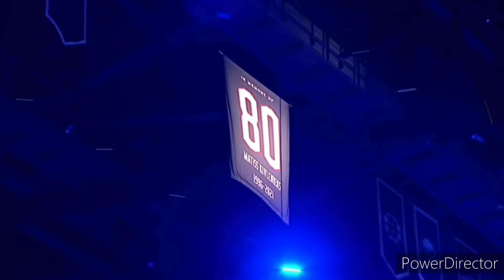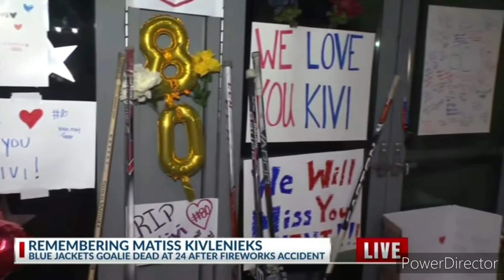Tribute for Matīss Kivlenieks (Year has been past)